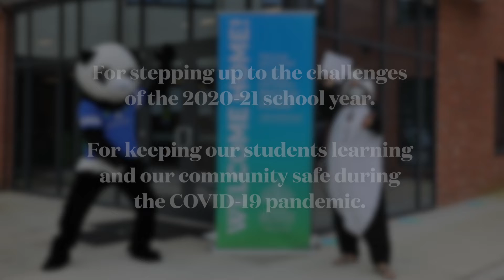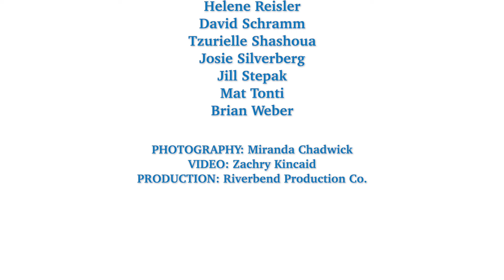Shevet Achim V'Achayot Mix Video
MILTON students, faculty, famililies and alumni come together in a musical celebration of home, heart and community.